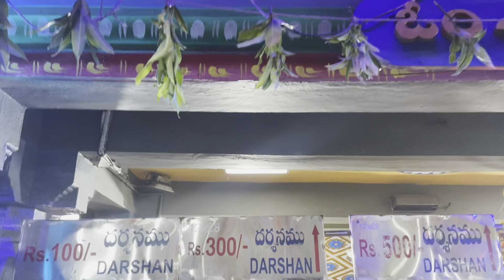మహిషాసురమర్దిని గా 9వా రోజు అమ్మవారు